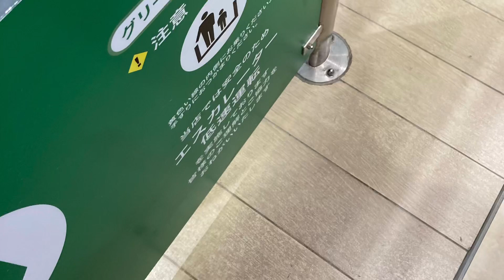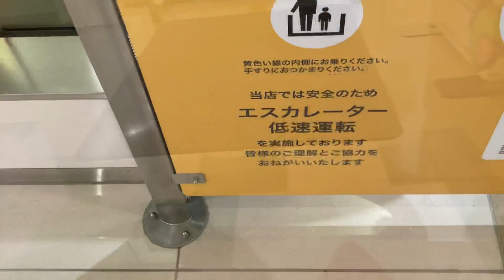アリオ上尾のエスカレーター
外に1ヶ所　中に2ヶ所計3ヶ所ありました
アリオのエスカレーターはスピードが遅いですね